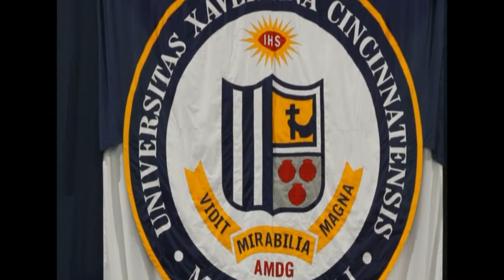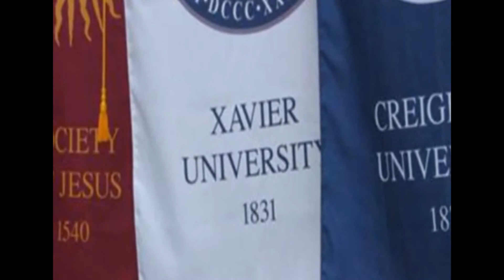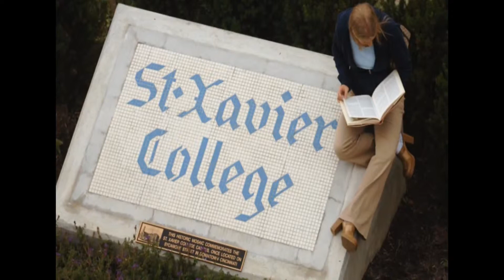Xavier History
Hear Dr. E. Paul Fiorelli give an oration covering the rich history of Xavier University.